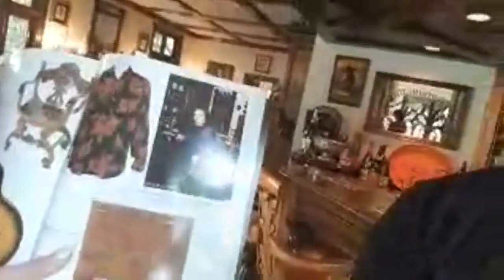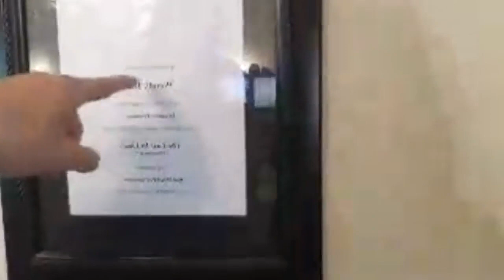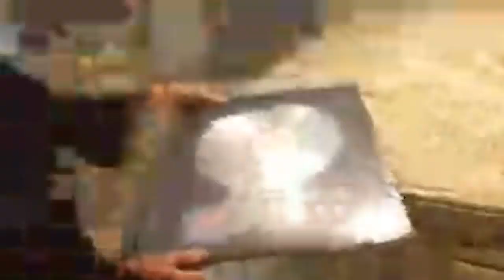AMAZING! Do You Wanna See How Ronnie James Dio lived? Wendy Dio Expossed His Home!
I have the honor to spend the afternoon with Wendy at her home in Los Angeles.
I knew another side of Ronnie's life about his taste for art and collections.